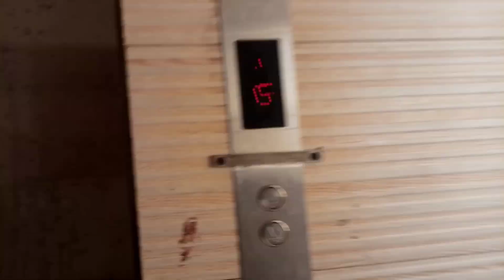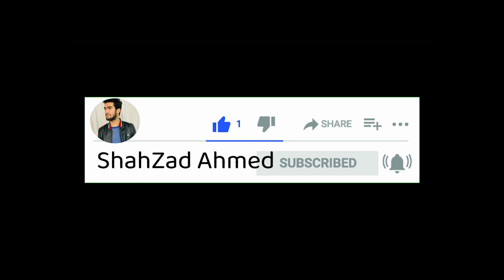GETTING FRESH HAIRCUT FOR EID 2023 ✨❤️ | BEST HAIRSTYLES FOR MEN | TRENDY HAIRSTYLES | SHAHZAD AHMED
GETTING FRESH HAIRCUT FOR EID 2023 ✨❤️ | BEST HAIRSTYLE | SHAHZAD AHMED